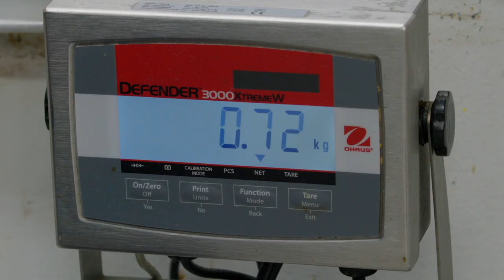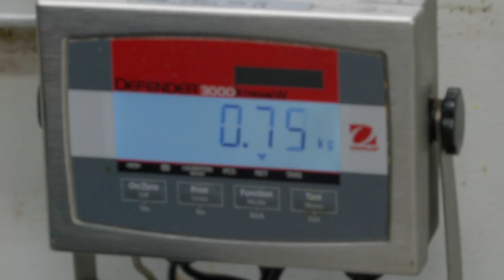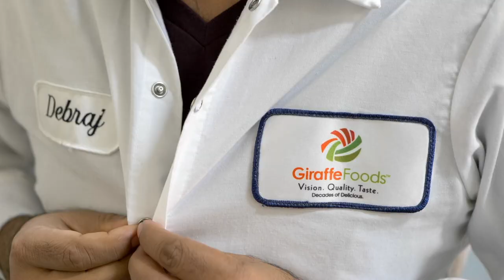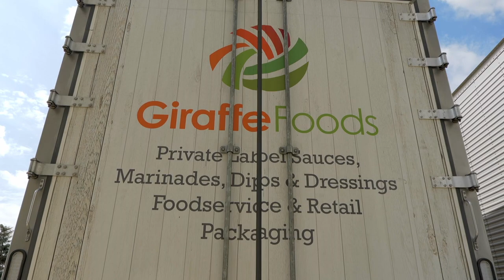Giraffe Foods Capabilities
Welcome to Giraffe Foods – your trusted partner for custom, private label sauce manufacturing. Our passion for food is the key to our quality service and products. From sauces, dips, dressings, and marinades, we come up with delicious flavors that wow your customers.

to begin your culinary journey with us!
Our Collaborative-Ideation sessions help you to be ahead of your competitions
to learn more about our end-to-end competitive services.